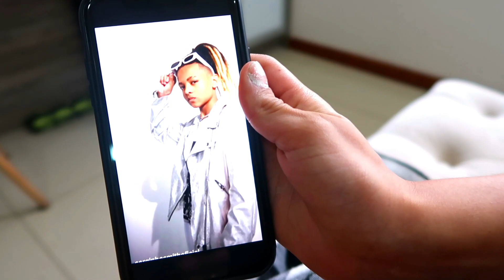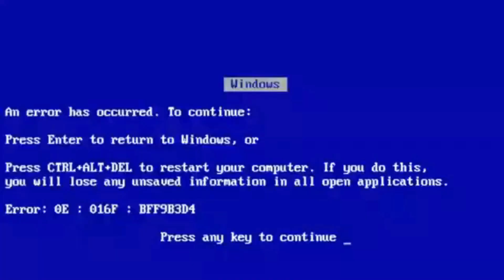TRETEI PESADO COM MINHA IRMÃ NESSE VÍDEO! ELA É MUITO FOLGADA.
🔴Oi gente !!